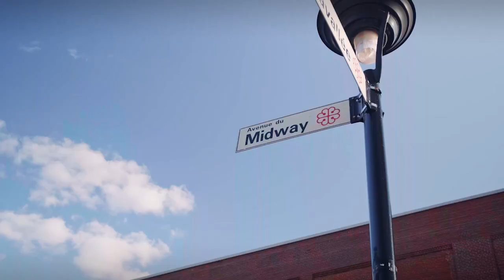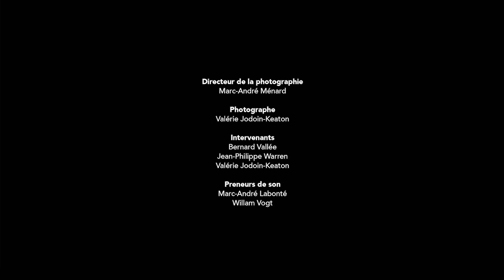Shops Angus - Avant après - S01E03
On y construisait assez de trains pour embouteiller les chemins de fer. Aujourd’hui, il ne reste que quelques poutres d’acier pour raconter ce passé. Pour que les locomotives cèdent leur place au supermarché, que s’est-il passé avec les Shops Angus, avant-après?

☞ En ondes sur Savoir média!

Animation : Flavie Payette-Renouf
Une production : Rendez-vous télé

Vous avez aimé la vidéo Shops Angus - Avant après - S01E03?